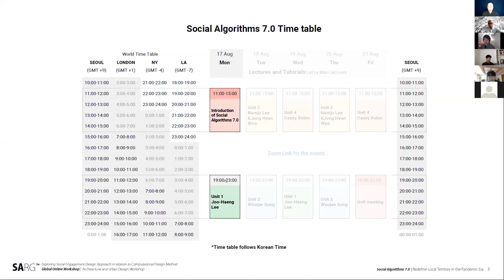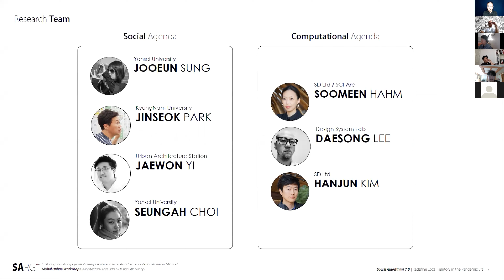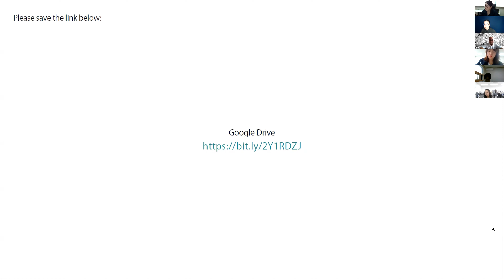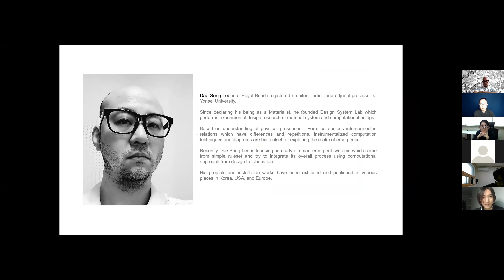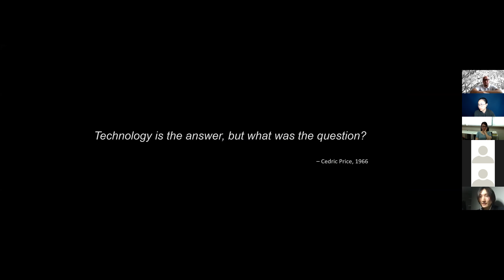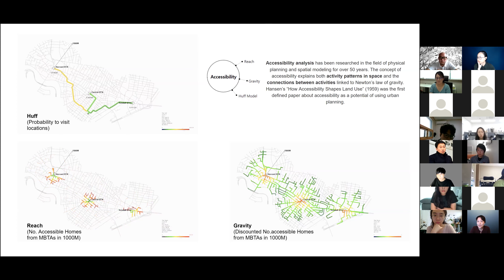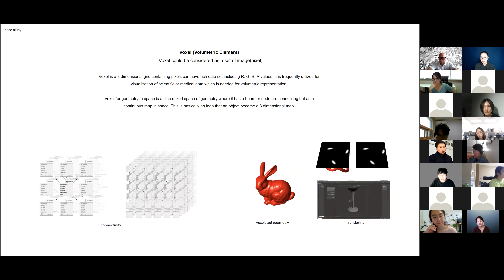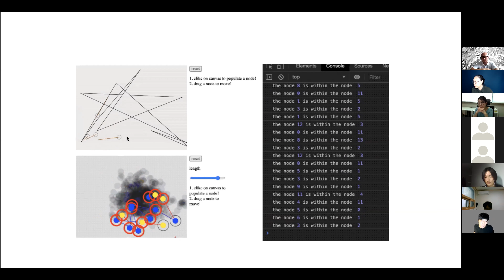SA7.0 D1 S1 P2 Introduction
Social Algorithms 7.0 Day01 Session1 part2 General introduction